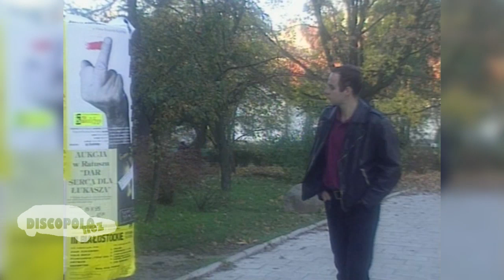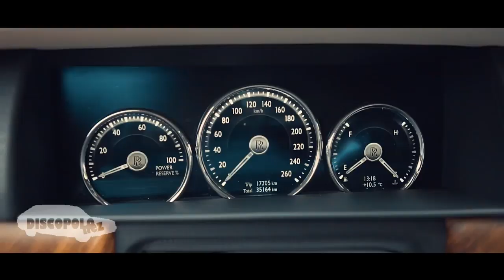DISCOPOLOnez #65 - Na smutno, Nie chcę mieć, Mish-Mash: Tropical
DISCOPOLOnez - z myślą o Was i dla Was! :)

Listopad, deszcz opadł, więc w tym wydaniu DISCOPOLOneza piosenki na smutno, z domieszką nostalgii i refleksji. Zaprezentowany zbiór piosenek jest wynikiem mocnego kompromisu pomiędzy Waszymi propozycjami, które nam serwowaliście na Facebooku - i za co ogromnie dziękujemy - a własnym zamysłem, jak ten odcinek ma wyglądać. Mam nadzieję, że w jakiejś mierze udało się oddać klimat i zachować pewną osobliwą wrażliwość, której poszukiwałem na przykładzie utworu grupy Imperium.
W drugiej części naszego programu smutny Toples, natomiast w Mish-Mashu przypomnimy dziś największe przeboje zespołu Tropical.
DPneza kończymy trzema nowościami ze świata disco. Widzimy się pod koniec roku.
DISCOPOLOnez #65 (Na smutno, Nie chcę mieć, Mish-Mash: Tropical) sezon 4
pomysł, realizacja i produkcja - dj pierścień & Kirel Studio
2019 r.